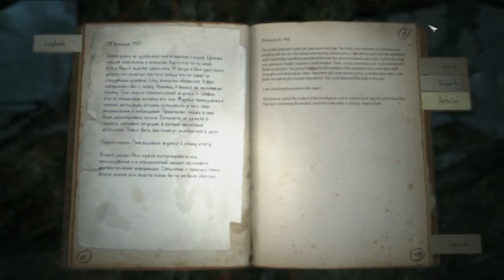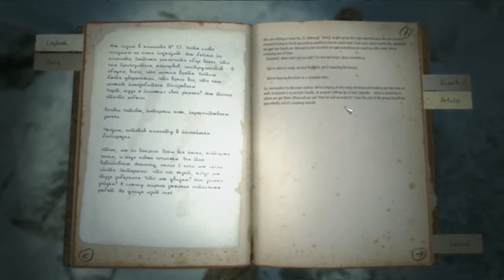Investigatile furtunii Kholat Gameplay EP 9